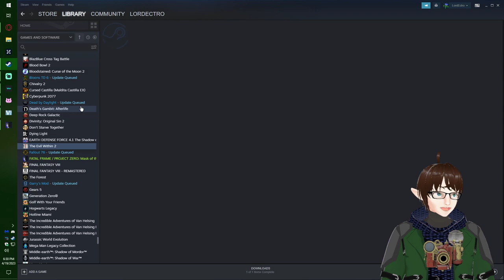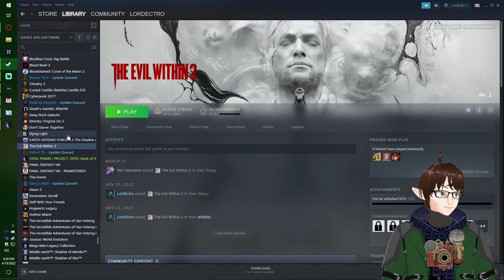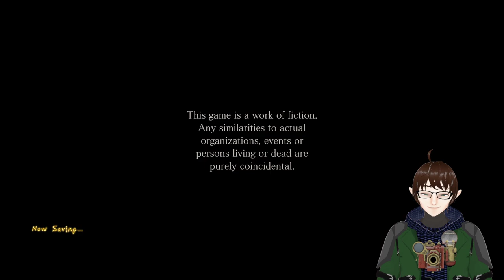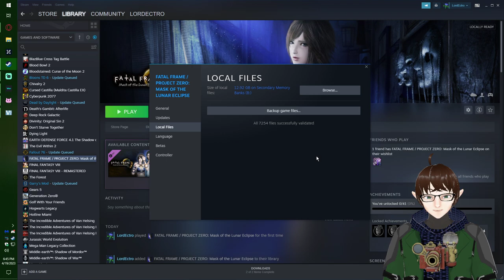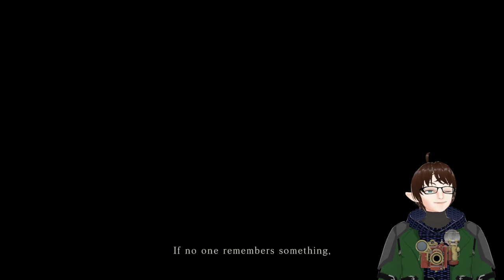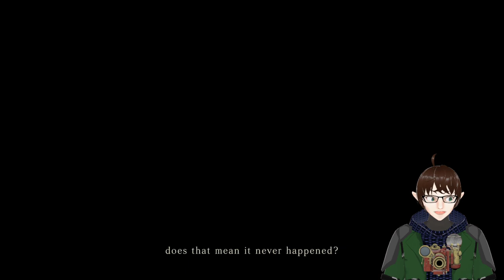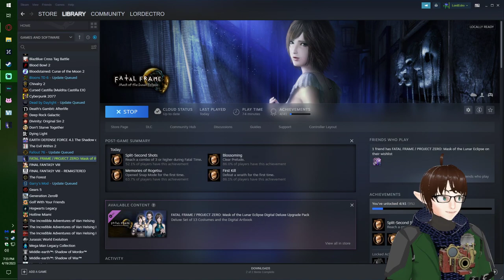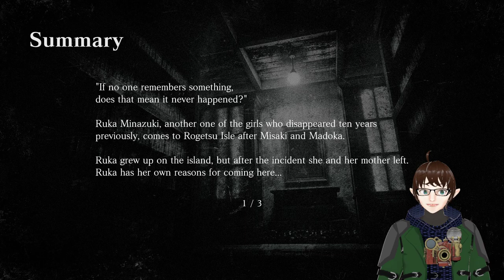A Creeping Contagion of Cinematography! – Fatal Frame: Mask of the Lunar Eclipse Stream 1 -LordEctro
We delve back into the realm of Fatal Frame, where a mysterious disease makes you forget yourself as you become slowly obsessed with the Moon…oh and ghosts are driving people to insanity, same old same old.